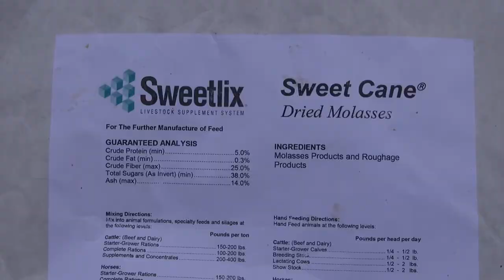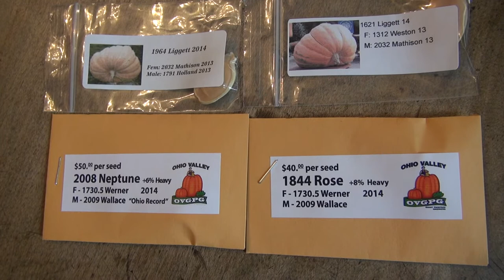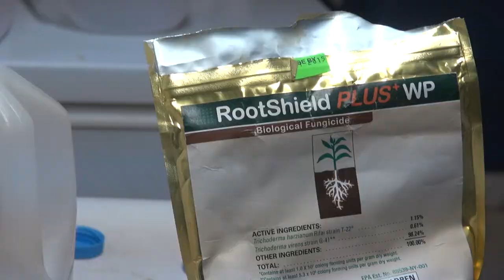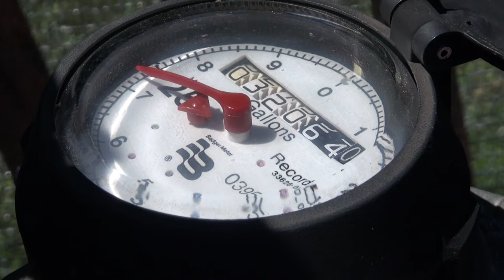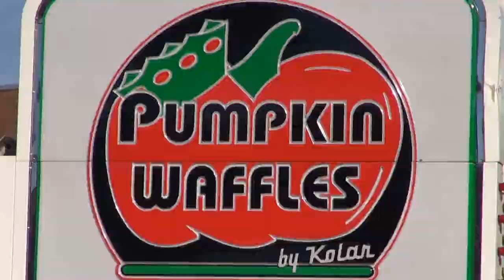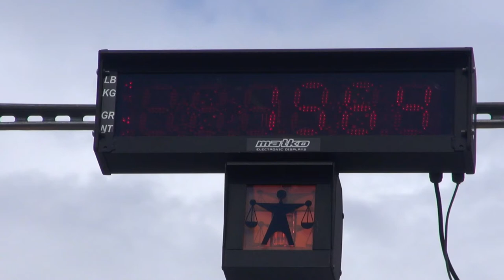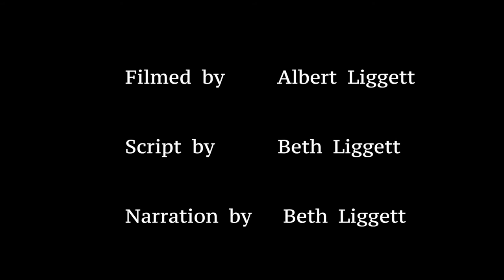Sex in the Giant Pumpkin Patch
How to Grow a Giant Pumpkin.  Check out the secrets of Champions!